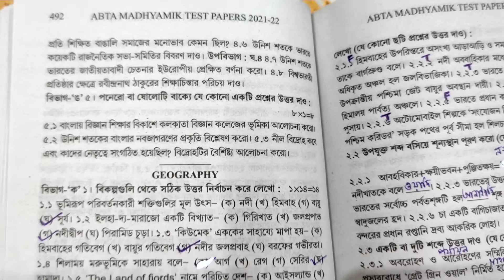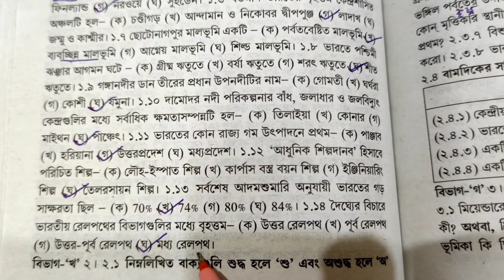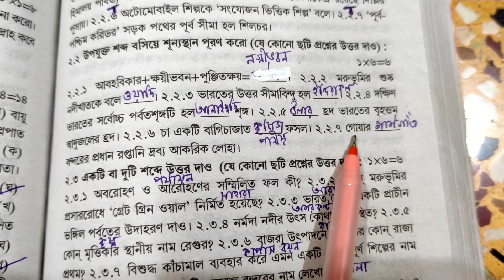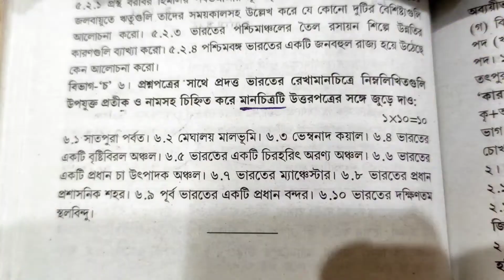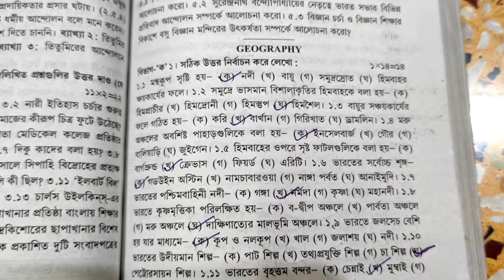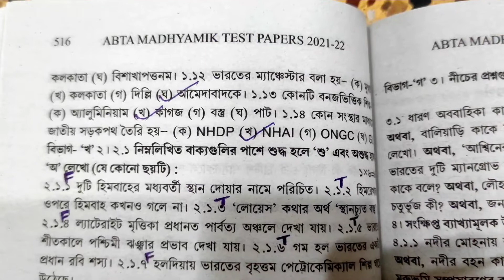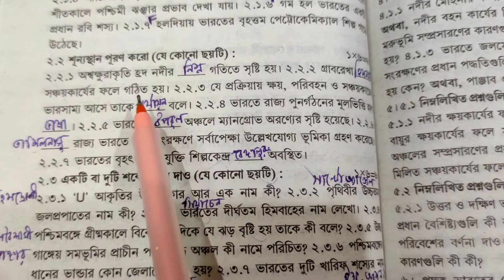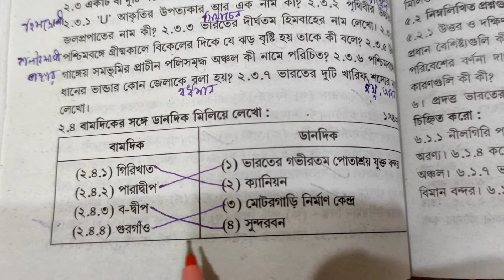ABTA Madhyamik Test Paper Solved | Geography Page-492,515 With Map Pointing | WBBSE | Madhyamik 2022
ABTA Madhyamik Test Paper Solved | Geography Page No 492,515 With Map Pointing | WBBSE | Madhyamik 2022 | মাধ্যমিক 2022 ABTA টেস্ট পেপার solved

This video lesson will be help to all Madhyamik 2022 students. In this video ABTA test paper Geography page no 492,515 solved with map pointing.